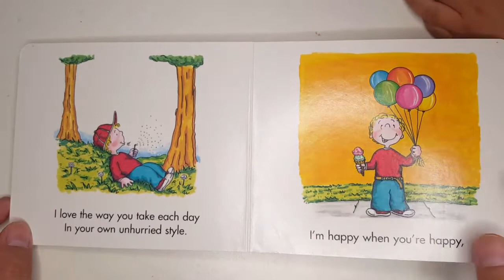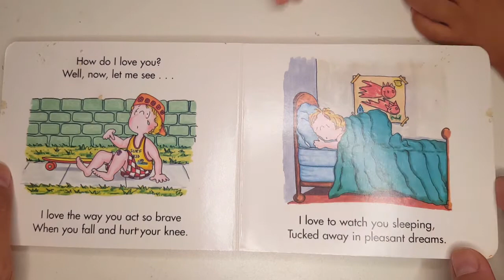How Do I Love You Book by PK Hallinan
A P. K. Hallinan classic reassuring children that they are loved no matter what.

Wasn't able to finish reading it because..

Written by P. K. Hallinan.
Read aloud by Amir Mortel.